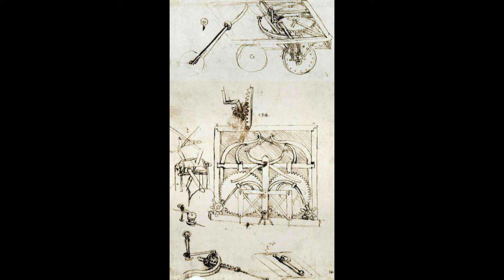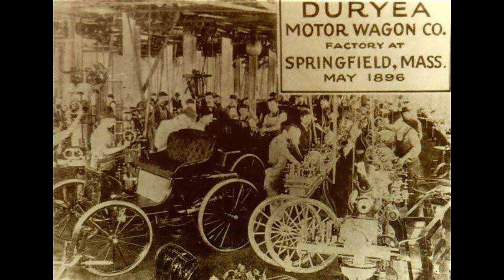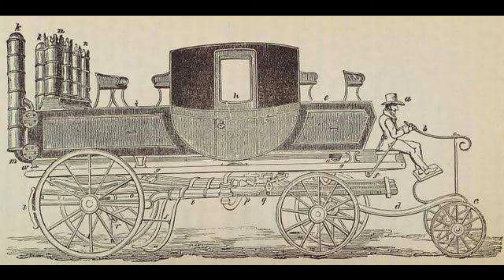How did first car came into existances in urdu hindi?-پہلی گاڑی کیسے بنی؟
dan duryea
charlesfrank duryea
duryea brothers
duryea motor wagon
charles dingle
charles dickens
1893 duryea
duryea drive
j. frank duryea
how the duryea works
duryea brothers race
duryea brothers invention
duryea motor wagon company
franklin mint 1/6 scale duryea motor wagon
duryea motor wagon company (defunct organization)
charlesdingle